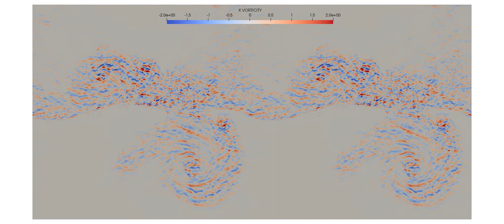Case 3, X-Component of Vorticity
Fr^(-2)=0.1, Rc=0.5,  K=2pi. Fr is the Froude number, Rc is the core radius, and K is the transverse perturbation wavenumber.  The x-component of vorticity is averaged across the wave.   The x-component of vorticity is a cross-axis component.